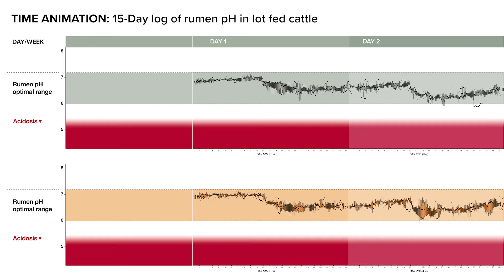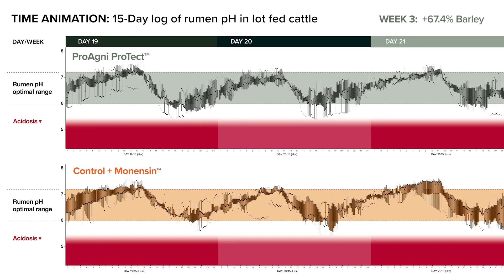UNE Trial - grain transition in cattle - ProAgni ProTect (TM) C Vs Monensin (animation) - 21 days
Inducting animals onto grain sets up the rumen for the entire feeding period, but it’s also the riskiest.  Issues during this period are costly and compounding.

What you are about to see is an animation of cattle trial results from the University of New England, conducted by Professor Roger Hegarty in 2019.

The trial tested the effectiveness of ProAgni ProTect, an antibiotic-free, stand-alone vitamin and mineral premix, against a control group - fed a medicated premix, including ionophores.

This is the University of New England’s data and statistical analysis.

For more information on ProAgni trials and products visit proagni.com